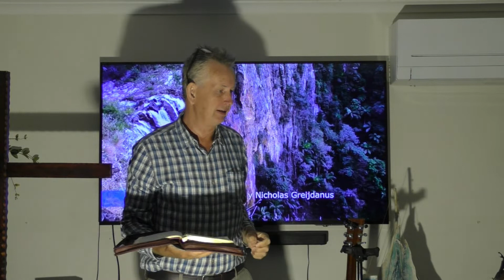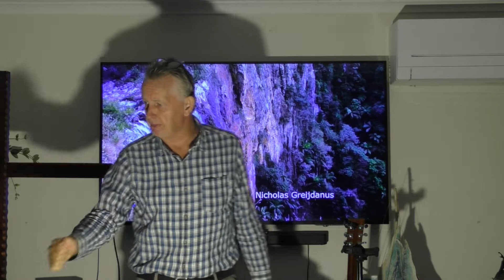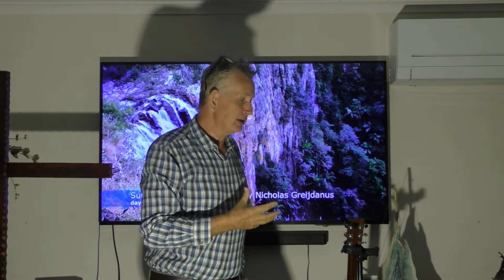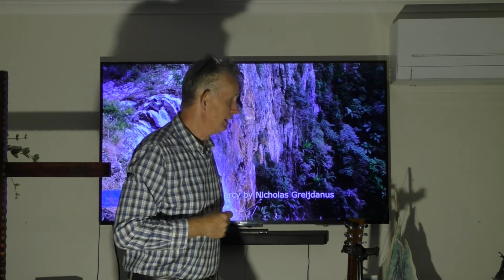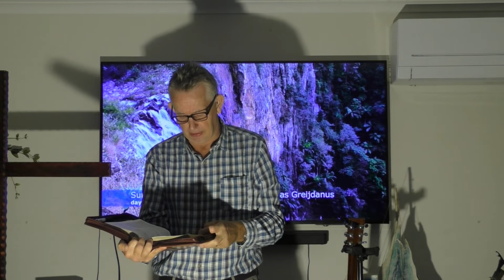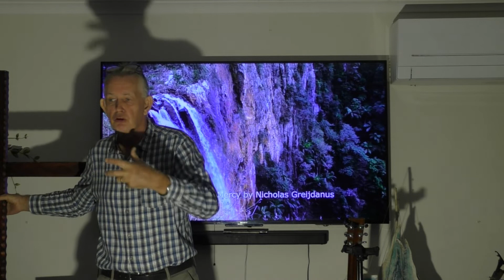Daystar End Time Army Arising Episode 3 The Cross and the Glory | Nicholas Greijdanus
Our most important ministry is our ministry to God, to spend time with Him and worship Him. The way to this is tarrying at the cross of Christ.